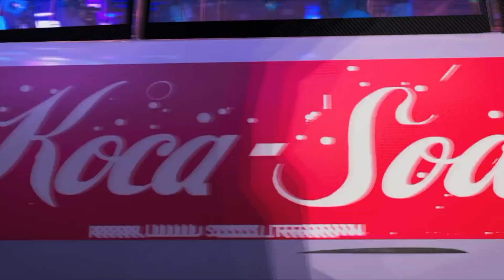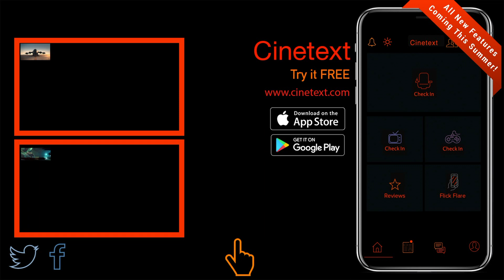Spider-Man: Into the Spider-Verse • Official Trailer • Cinetext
Animation • Action • Adventure
December 14, 2018 (USA)
Stars: Hailee Steinfeld, Jake Johnson, Brian Tyree Henry
Spider-Man crosses parallel dimensions and teams up with the Spider-Men of those dimensions to stop a threat to all reality.
Directors: Bob Persichetti, Peter Ramsey
Writers: Phil Lord, Steve Ditko (Spider-Man created by)